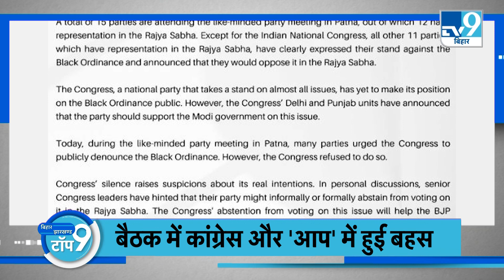Top News:पटना में संपन्न हुई विपक्षी दलों की बैठक,बैठक में कांग्रेस और 'आप' में हुई बहस।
विपक्षी एकता को लेकर देश के राजनीतिक दलों के नेताओं की बैठक शुक्रवार को पटना में हुई जिसमें नीतीश कुमार और उप मुख्यमंत्री तेजस्वी यादव ने विपक्षी बैठक की मेजबानी की.. इस बैठक में कांग्रेस अध्यक्ष मल्लिकार्जुन खरगे, राहुल गांधी, ममता बनर्जी, अखिलेश यादव, उद्धव ठाकरे समेत विपक्ष के तमाम नेता शामिल हुए..